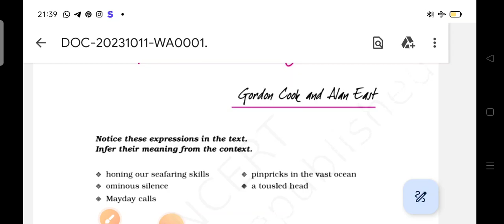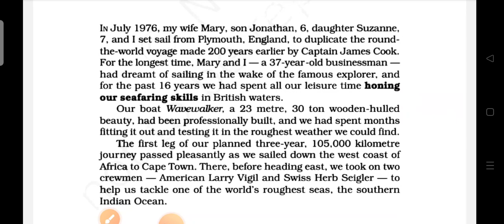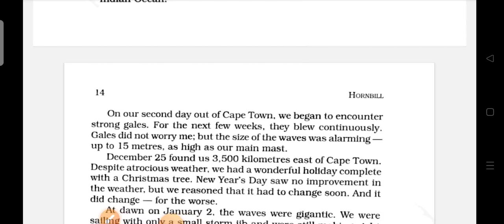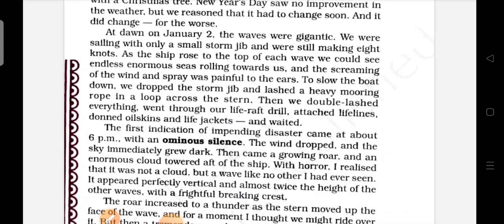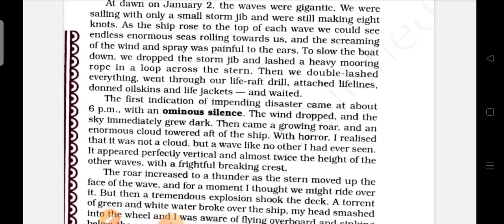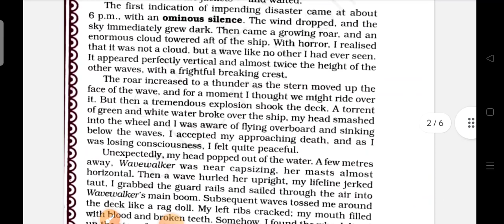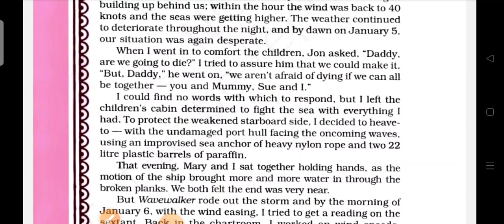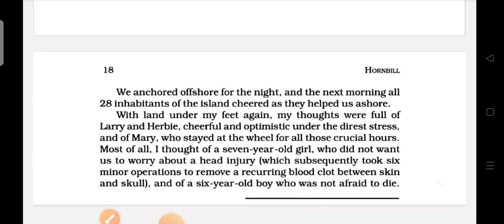We're Not Afraid To Die,If We Can All BeTogether//11th class#HornbillBook Lesson-2HindiMe#HtetSeries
11th class
Hornbill Book Lesson -2 Hindi Me
Htet Series
Hornbill Book Lesson -2 Summary Hindi Me
11th class lesson